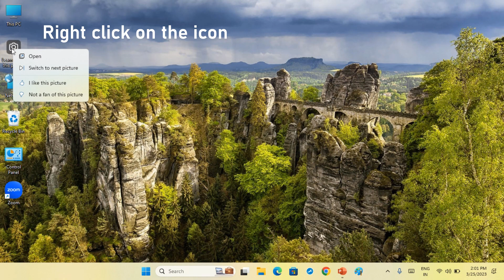How to Change Spotlight Wallpaper Windows 11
Set Windows Spotlight Wallpaper in Windows 11: You can customize your lock screen. Try changing the background to a favorite photo or slide show. You can also choose quick status notifications to show you upcoming calendar events, social network updates, or other app and system notifications.

Personalize your lock screen: Set Windows Spotlight as your background to get a new wallpaper every few days and see fun facts about the photos.